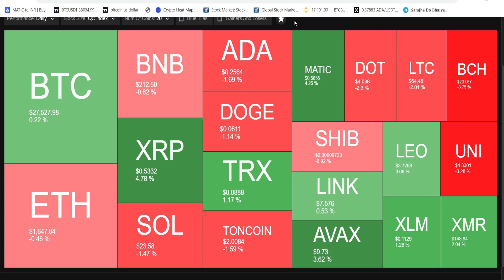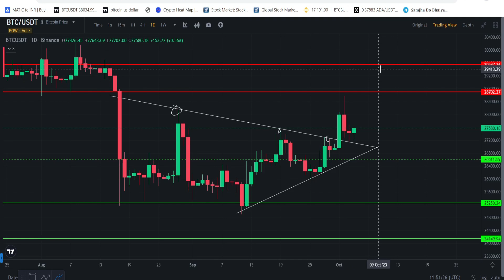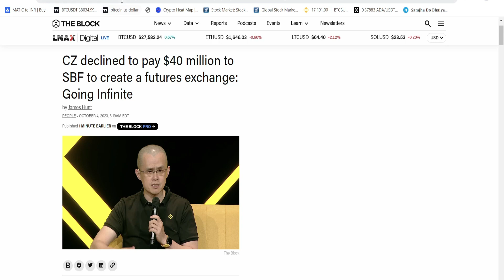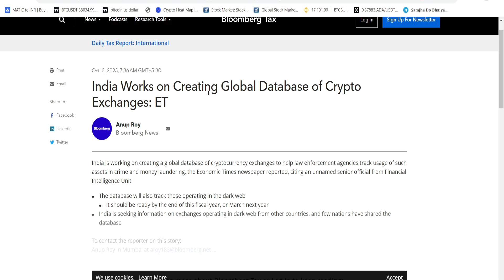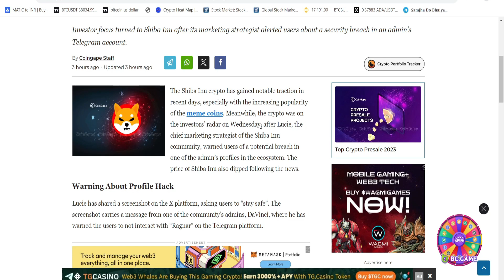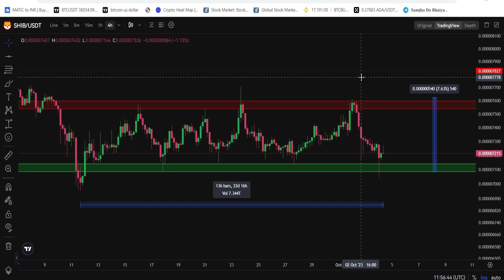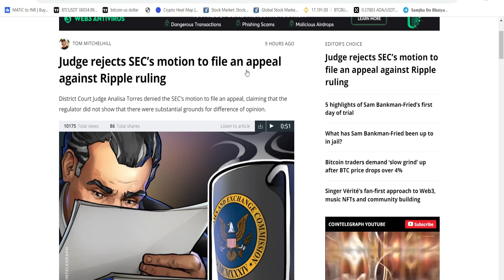SHIBA INU Team Hacked !! Indian Govt Create Global Database of Crypto Exchanges?? | Shiba Inu News?